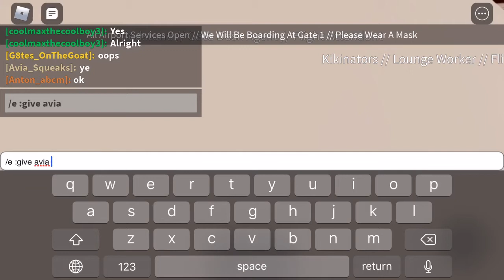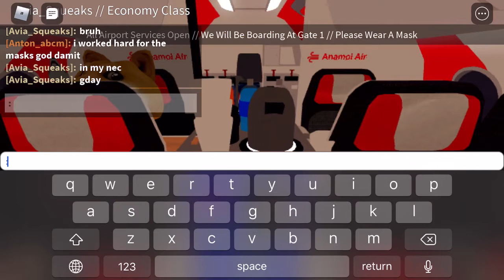The Adventures Of Alstom City| Working as a flight attendant on Anamoi Air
In this video I am working as a flight attendant on Anamoi Air. Sorry for the video editing. I will improve on it 🙃